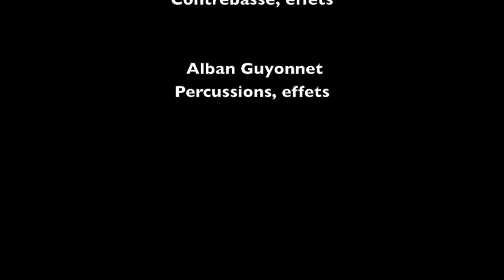Zadza Msong extraits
Teaser réalisé au Mécanographe avec le trio Zadza :
Nicolas Granelet : piano, effets et compositions
Dominique Bénété : contrebasse, effets
Alban Guyonnet : bougarabous, udu, tambour d'eau, métaux, effets